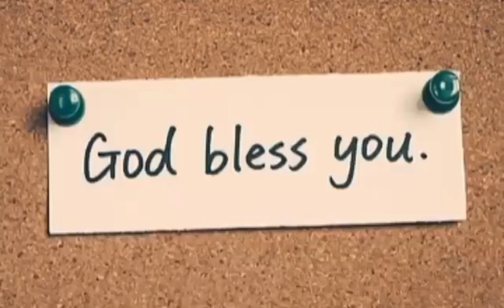Christmas tree and its decor DEC. 2023 @BAIS CITY, NEGROS ORIENTAL together w/ my colleagues.